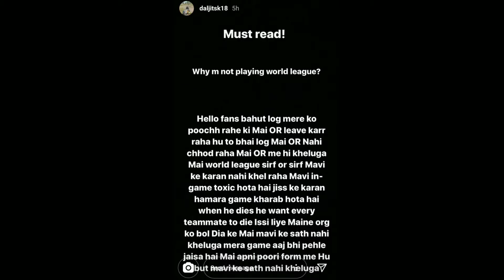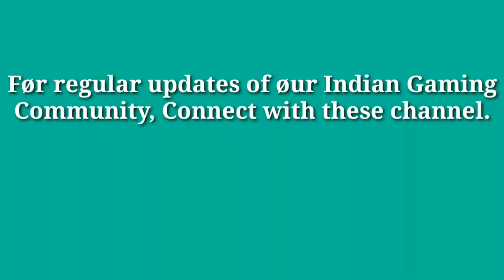Why Daljit is not playing? | Mavi Interview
Video credit- @Pubgmobileesports

If you like these video, do support.